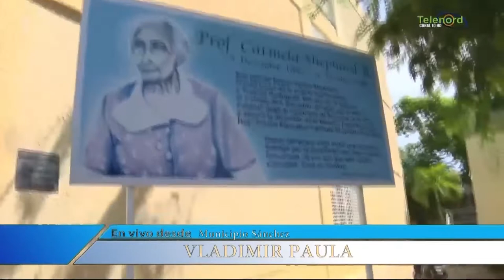Destacan normalidad en el municipio de Sánchez durante las primarias